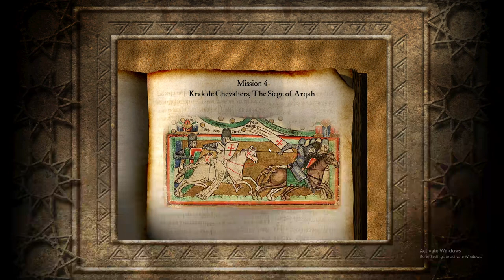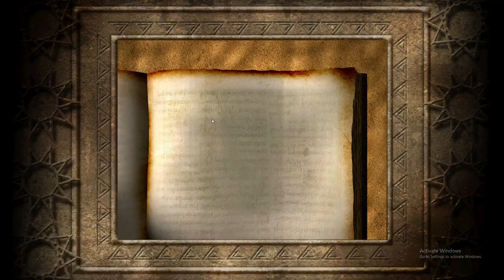Stronghold: Crusader - Skirmish Trail / The Call To Arms / Krak De Chevaliers, The Siege Of Arqah